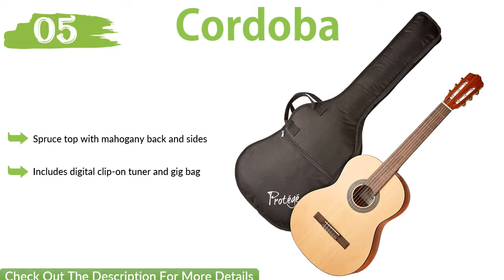5 Best Classical Guitars 2018 – Classical Guitars Reviews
HELLO! In This Video I Show You The 5 Best Classical Guitars 2018 – Classical Guitars Reviews.
Top 5 Best Classical Guitars:

1. Yamaha C40 Full Size

2. ADM Full Size Nylon-String

3. Cordoba C3M Classical

4. Yamaha CG122MCH Solid

5. Cordoba Guitars C100M